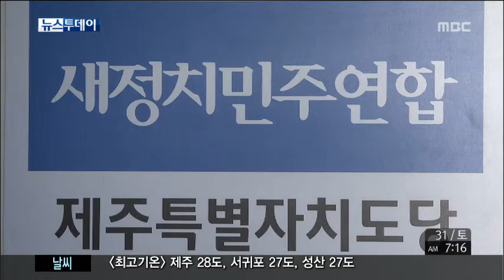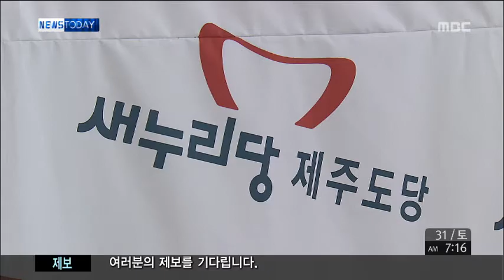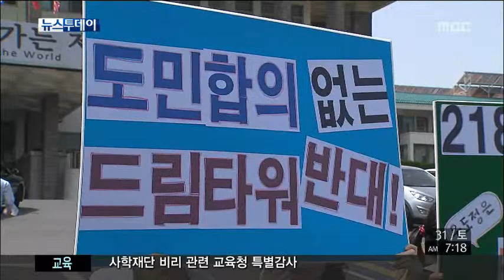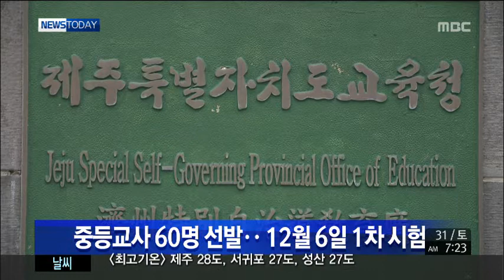제주MBC 뉴스투데이 2014년5월31일